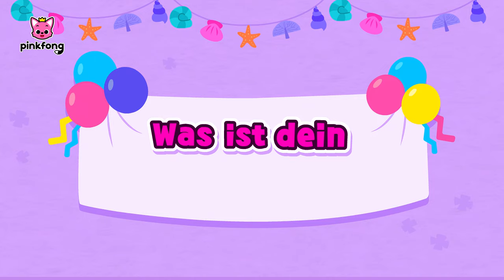Was ist dein Lieblingsgericht?ㅣBaby-Hais SchultagㅣBabyShark DeutschㅣPinkfong, Baby Hai! Kinderlieder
Du schaust das Original Was ist dein Lieblingsgericht? auf Deutsch, einen lustigen Tanz mit Baby Hai von Pinkfong!

★ Liedtext
Was isst du richtig gern?
Was ist dein Lieblingsgericht?

Ich mag Brot sehr gern.
Ich mag Schinken gern.
Ich mag Tomaten sehr gern.

Ich mag Mais sehr gern.
Ich mag Käse gern.
Ich mag Erdbeeren sehr gern.

Ich will Mais dazutun.
Ich will Käse drüberstreuen.
Vergesst nicht,
sie im Ofen zu backen!
Riecht gut!

Ta-da!
Es ist eine Pizza!
Wo sind meine Erdbeeren?
Die gibt’s zum Nachtisch!